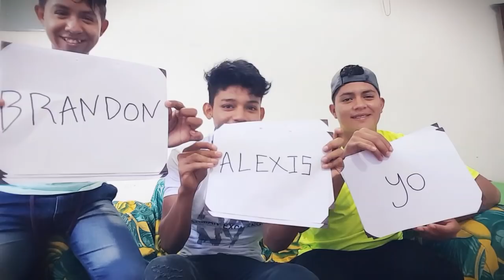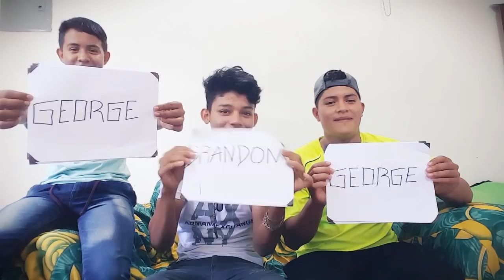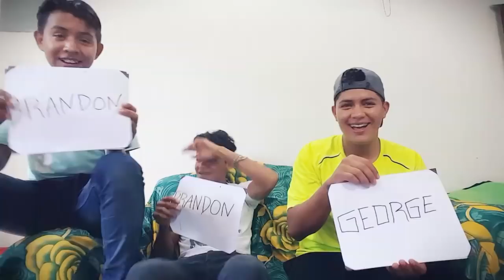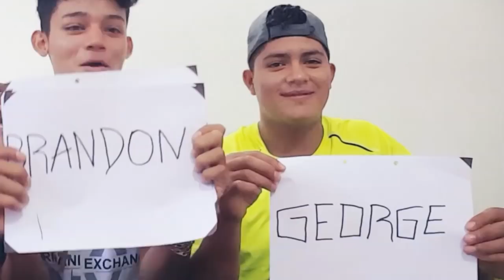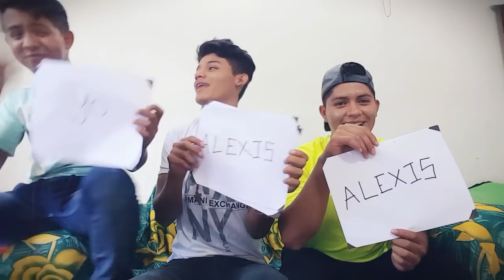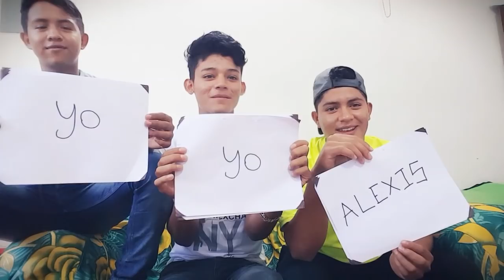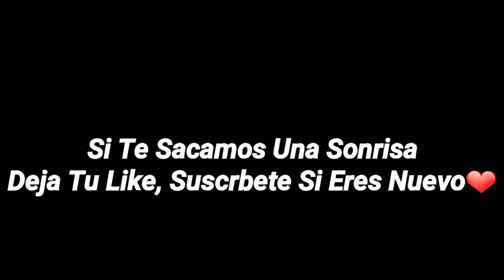TAG DEL AMIGO | George Louis J.L